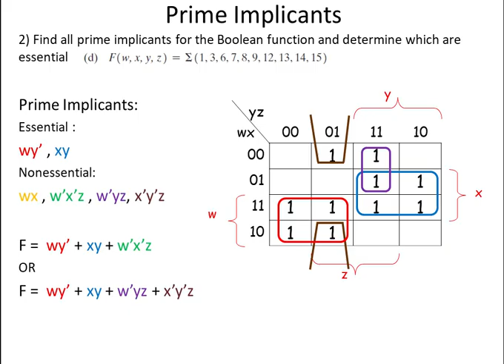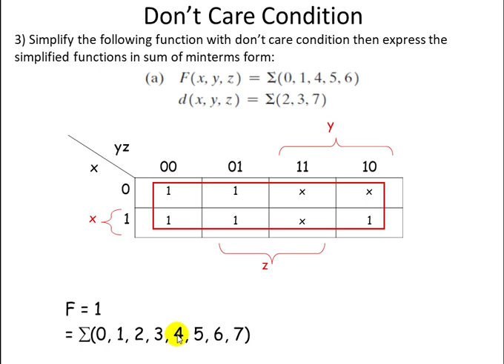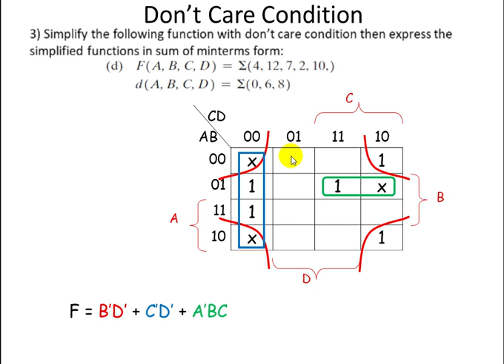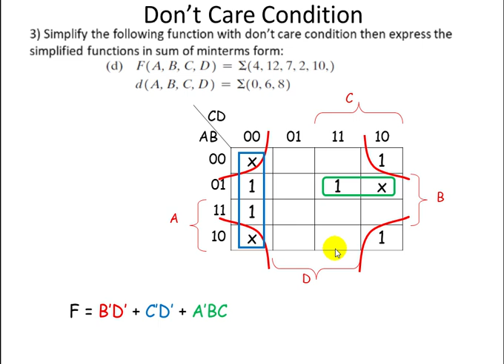DC3.3 شرح sheet3 part3 Don't Care Condition (in Karnaugh map) امثلة على خرائط كارنوف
الجزء الثالث من شرح امثلة sheet3 على الفصل الثالث Gate Level Minimization الخاص بتقليل البوابات لتبسيط الدوائر والدوال المنطقية باستخدام خرائط كارنوف Karnaugh Map.
المحتوى:
Don't Care Condition